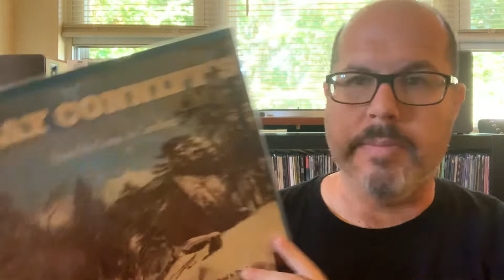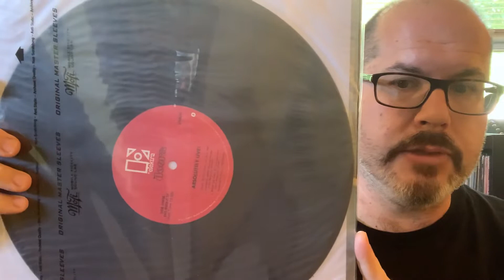VC: Nifty Six-Fifty CONTEST Announcement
Please upload a video response.

Deadline is September 18, 2020.
Winner will receive a $30 Amazon gift card!

Please answer these six questions and prompts:

1. Show the first and last album in your collection depending on how you organize them.
2. Show an album with mostly BLUE in the cover.
3. Led Zeppelin or Deep Purple?
4. Show us your speakers.
5. Tell me two albums on your want list.
6. Show a lesser known album by a well known artist.

Good luck!